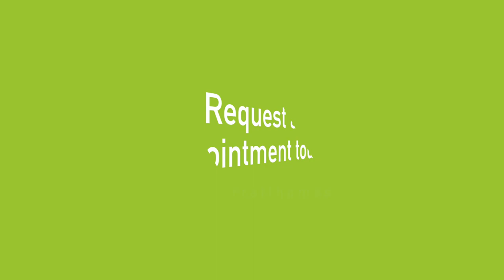Barratt Homes - The Hesketh Show Home @ Sundial Place, Liverpool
Set over three storeys, this four bedroom Hesketh home features an open-plan kitchen with dining area looking out onto the garden. There’s also spacious dual aspect lounge, perfect for relaxing with the family. Up the stairs, you will find the main bedroom with en suite, double bedroom and family bathroom. The second floor features an additional two double bedrooms with a dual access shower room.